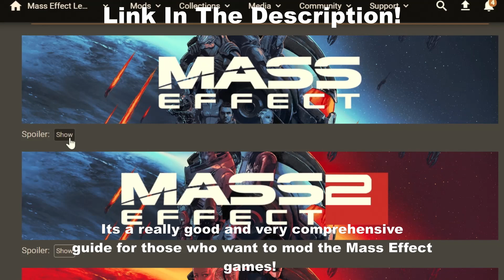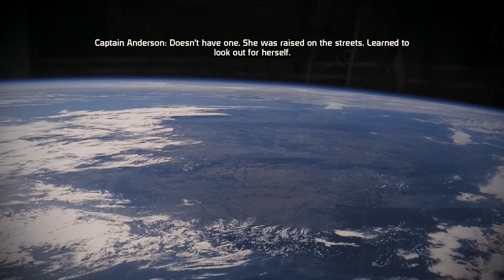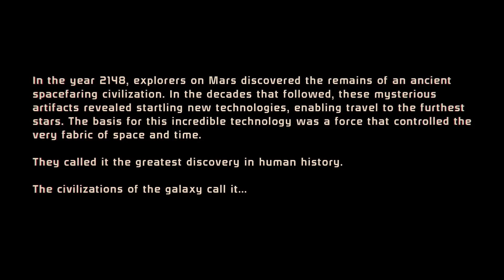It Was Supposed To Be Easy... | Mass Effect 1 Legendary Edition [Modded INSANITY Difficulty] # 1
And now I start a playthrough of Mass Effect 1 (Legendary Edition)!

In this playthrough I'll be playing as the Adept class and in terms of morality I'll try to be as Renegade as I can.

Also:
I WILL beat all the Mass Effect games on Insanity, mark my words.

Links
Modding Guide and Mod Collection for ME LE by SyntheticSyndicate (ME1 Section):
(This is one of the best guides I have found for modding Mass Effect games. It covers all the ME games but BE WARNED it does have some NSFW stuff too.)

(Reshade in general is good for new and old games. This Reshade preset specifically adds Sharpness and Chromatic Aberration, allowing the game to have clearer looking textures (also removes some of the 'stair-stepping' on some shadows) as well as making the some armors and symbols in the game(s) pop a little bit more.)

I upload three times a week (Monday, Wednesday And Friday) at around 5pm EST!